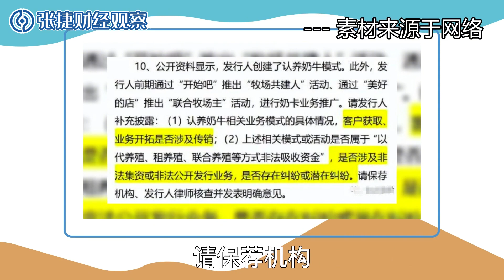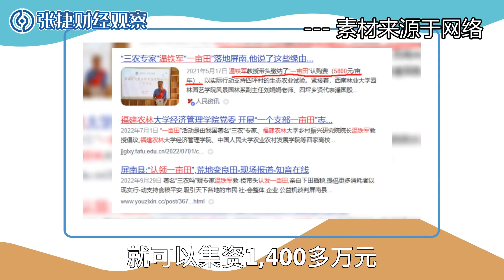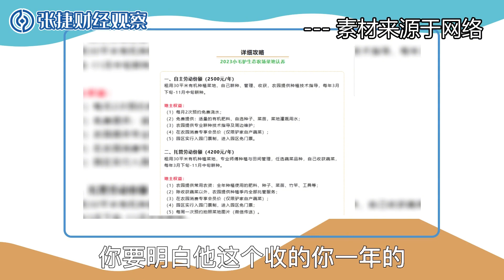【张捷聊三农之八十三】认养一头牛破裂与认领一亩田